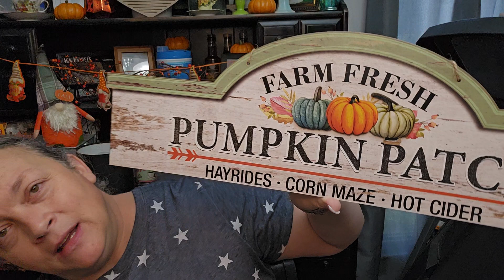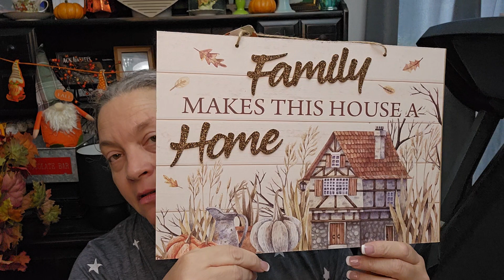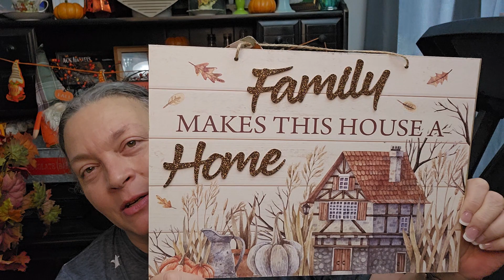Another Dollar tree haul